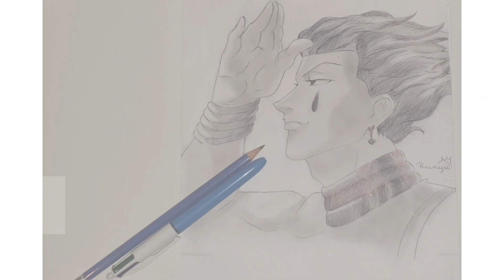Dessiner Hisoka avec un STYLO BIC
Dans cette nouvelle vidéo je vous montre comment je dessine Hisoka [Hunter x Hunter] avec un stylo bic 4 couleurs et un crayon🖌🖐

Bon visionnage 😊